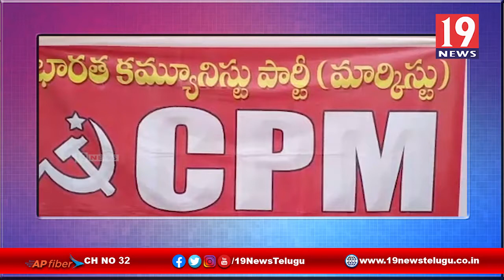పేదలకు ఇచ్చిన భూములను సర్వే చేసి చూపించాలి, CPM నాయకులు డిమాండ్-కడప జిల్లా